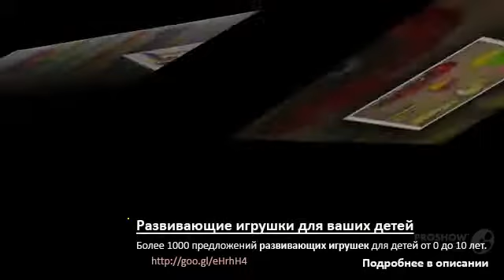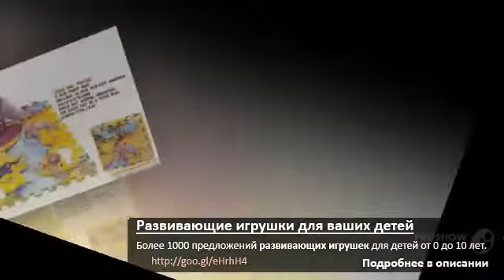Развивающая игрушка домик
Мы хотим предложить для вас кропотливо отобранный ассортимент развивающих игр и пособий, часть из которого мы производим без помощи других. Нанести на плотный картон либо туристский коврик подходящий набросок, вырезать и сделать дыроколом отверстия. Инструкций как сделать то что для вас необходимо своими руками! В последнем для вас поможет магазин игрушек my dear toys, в каком вы можете отыскать не только лишь высочайший уровень свойства и безопасности, да и симпатичные цены, также обширное обилие представленной продукции!

хххххххххххххххххх

Нас находят по: Развивающая игрушка домик, хорошие развивающие игрушки, ребенок развивающие игрушки, развивающие игрушки ребенка до года, магазин развивающих игрушек, музыкальные развивающие игрушки, развивающие игрушки от 1 года